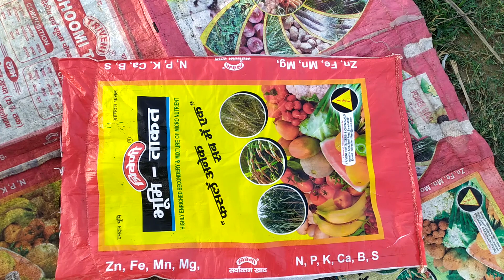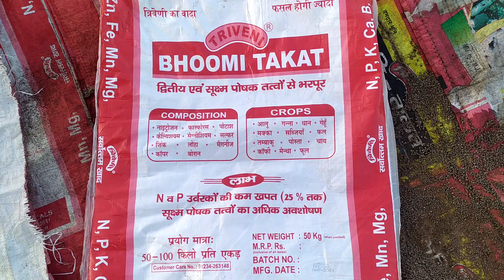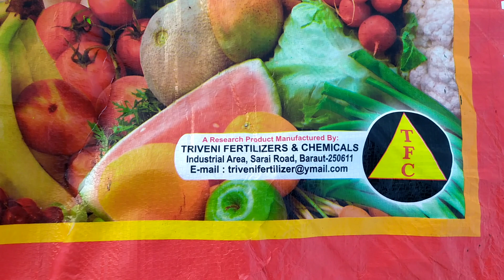गन्ने के लिए भूमि ताकत एक अच्छा मल्टीविटामिन खाद है। multivitamin fertilizer for sugarcane